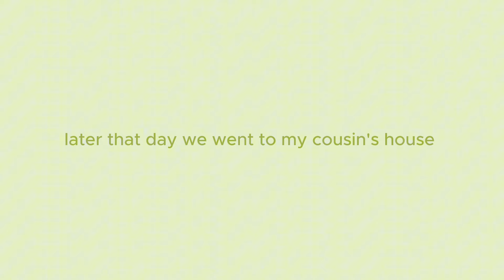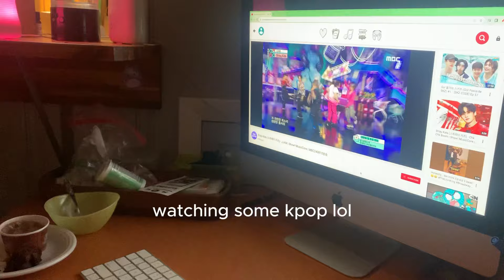Fall Reset Vlog🍂✨| grwm, shopping, decorating for fall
Reset with me for fall!!!
Most of this video is just me talking about how much I love fall time lol. I had a lot of fun filming this and getting ready for autumn, I did some shopping and decorating in my room.

✩ i don’t show my face on camera

✩camera: SONY ZV-1F

✩editing: Capcut